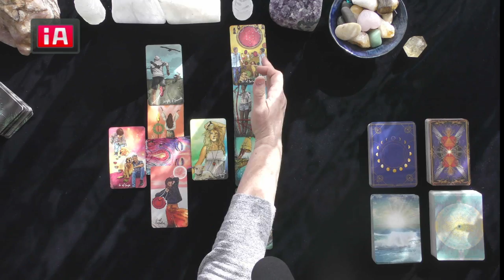ARIES~WILL MY EX RETURN? ~LOVE TAROT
ARIES~WILL MY EX RETURN? ~LOVE TAROT2021, TODAY, LOVE TAROT READING

5 INDEPENDENTLY VETTED RATING
5.0 RATED! 7504+ REVIEWS 22782 + ONLINE READINGS

OPTIONS INCLUDE{
20 MINUTE VIDEO READING: LOVER'S THOUGHTS FEELINGS, INTENTIONS, & ACTIONS $ 60.
25 MINUTE EX-RETURN VIDEO READING?  $ 75.00
20 MINUTE TELEPHONE READING $ 60.
30 MINUTE EMERGENCY (GUARANTEED WITHIN 24 HOURS OF YOUR PURCHASE TIME LOCAL TO ME. $180.